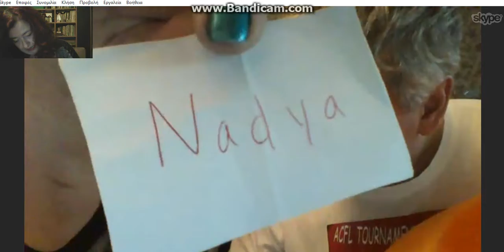ACFL 70's 2017 TOURNAMENT DRAW